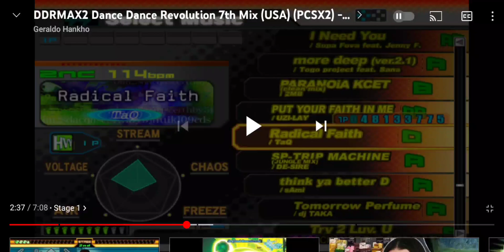DDRMAX 2 radical faith ps2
Dancers : dread and spike